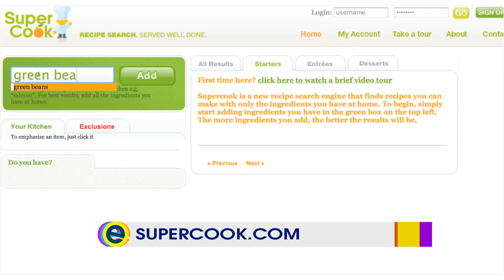How to make cooking SIMPLE: 5 great apps & sites!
Great apps and websites to make cooking and grocery shopping a bit easier.
Cook simple meals with the ingredients still in your pantry, get pinged when you're nearby the grocery store with Neer, how to buy groceries online with netgrocer.com, and learn to cook from home with a chef at ChefHangout.com!

Watch Mommy 2.0 every Tuesday morning on Eyeopener - CW's new national morning show!